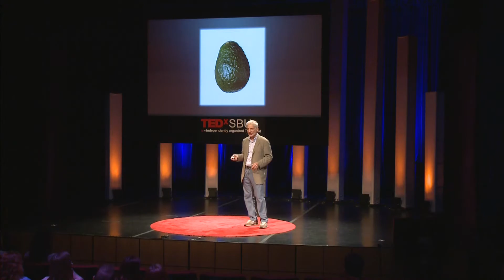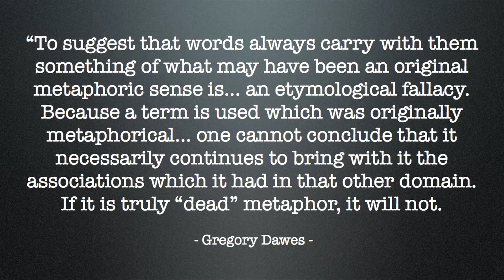Weighted words: Daniel Menaker at TEDxSBU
My talk was called "Weighted Words" and it concerned the use and omnipresence  of metaphors in all language and writing, with the added assertion that language itself, while an amazing miracle, is metaphorical by its very nature--that our words are efforts to comprehend a Reality beyond our comprehension.